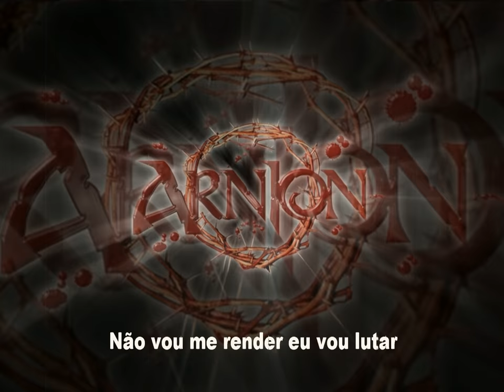ARNION - I Will Not Surrender [legendado-BR]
A voice in my ear
Whispering my weakness
Oddities of the meat does not become
Tilt malignant seed of Eden

Beef against Spirit
Spirit against the flesh
I am an enemy of myself
I am an enemy of my soul

I will not surrender I'll fight
Because war has been won on the cross

Beef against Spirit
Peace reigns within me
My soul rests releases

A constant struggle for me
A war fought to save me
I do not give my shield and secure
The victory is already certain I was washed with blood